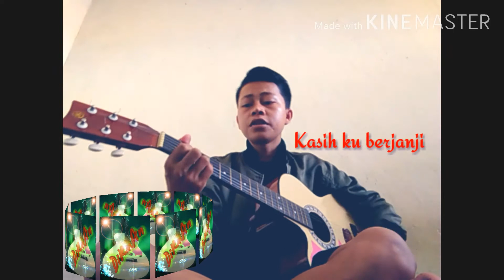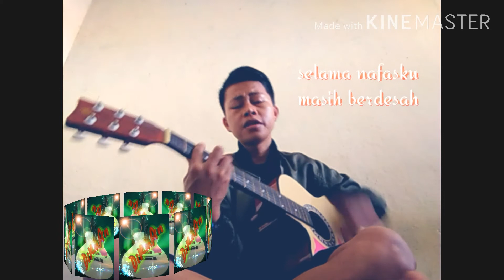SAMPAI AKHIR_JUDIKA || Cover by DIRMAN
Dipublikasikan 4 Februari 2021
Cover lagu idola dulu teman-teman, soalnya fans bangat sama lagu lagu judika.